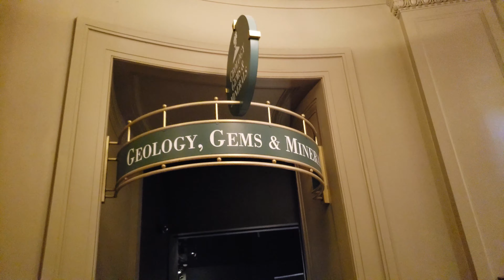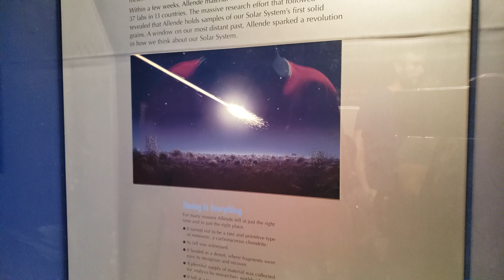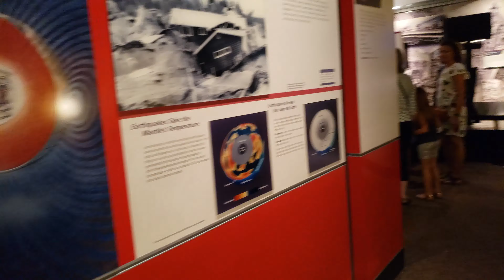Geology.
The National Museum of Natural History, Washington, DC, USA.

PLEASE CLICK TO WATCH MY MORE VIDEOS. THANKS.